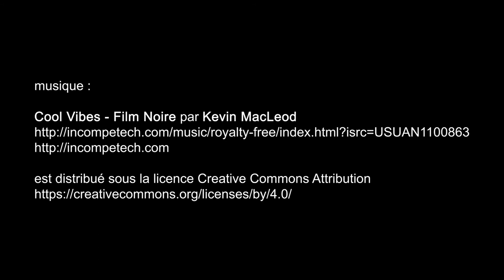Voitures anciennes, rendez-vous mensuel à Versailles - juin 2018